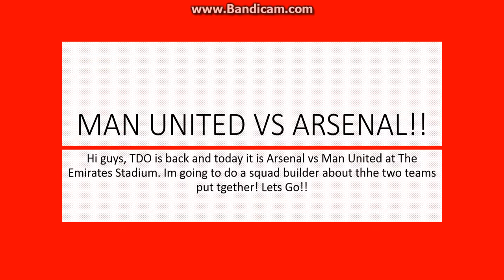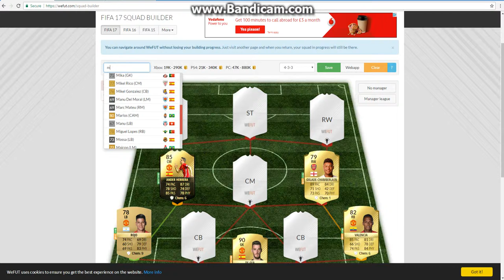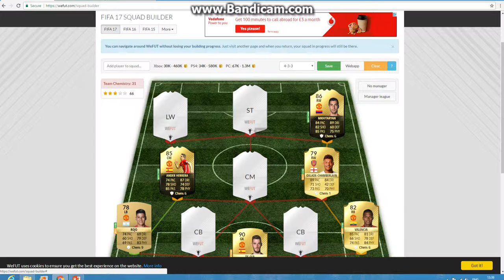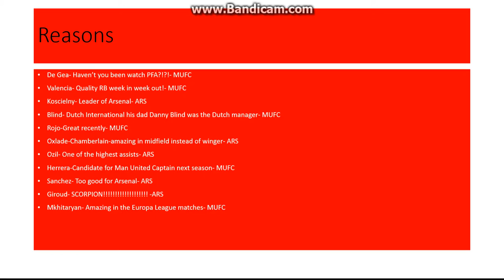ARSENAL VS MAN UNITED!! THE PREVIEW